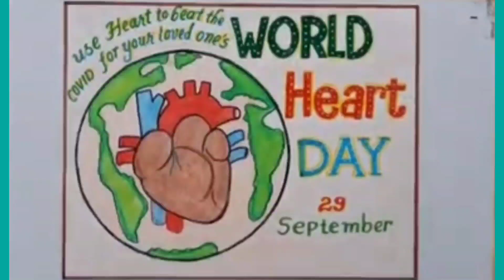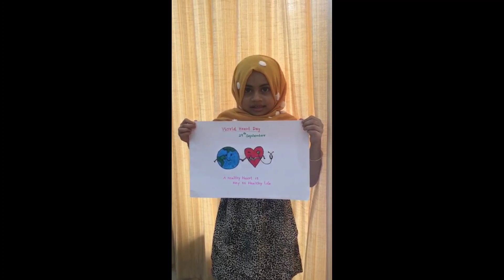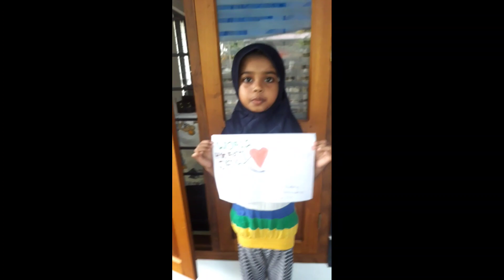Raza Buds' world heart day special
Raza Garden English School Vaduthala Primary students' heart day messages